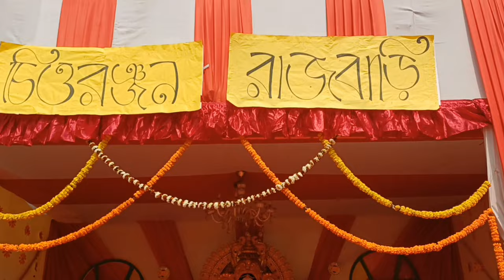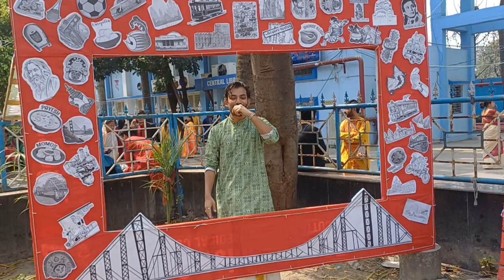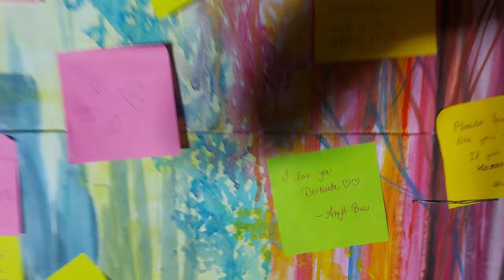Calcutta National Medical College Saraswati Pujo 2024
Hi, Ami Karshnik

In this video I am gonna show the Saraswati Puja , 2024 of Calcutta National Medical College organized by the 1st Year MBBS Students .

This is the 2nd time I am attending my College's Saraswati Puja and I am Glad to see the Decoration and Theme.

There has been a lot of addition to everything,  including DJ.

So, waiting no more check out the entire Vlog.

Also Watch
Saraswati Puja 2k23